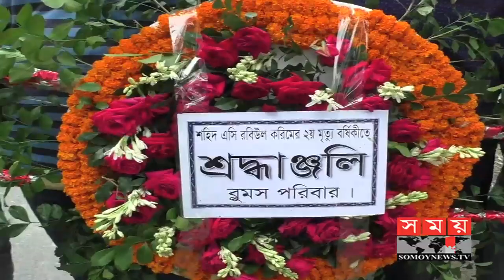Manikganj News | পুলিশের সহকারি কমিশনার রবিউল করিমের বিতীয় মৃত্যুবার্ষিকী পালিত | Somoy TV